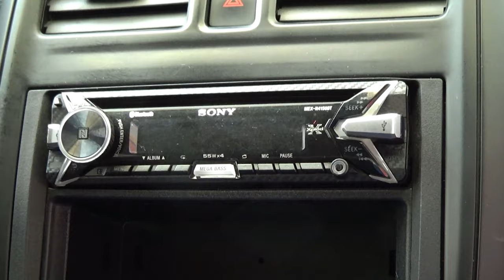Nissan / Versa / 2017 - 8722